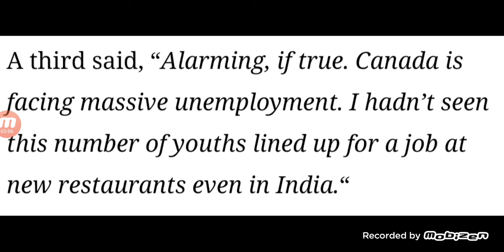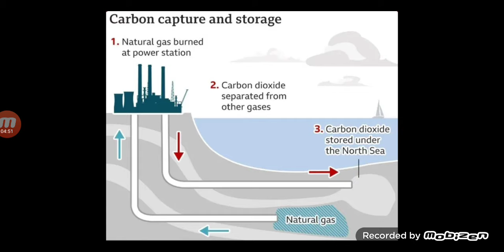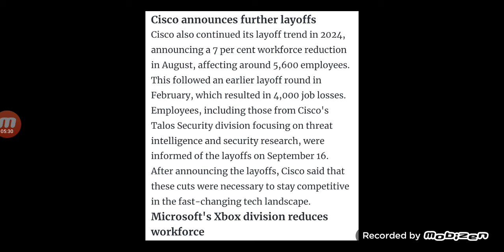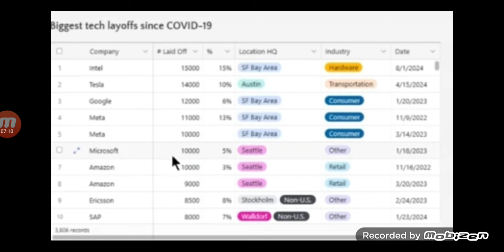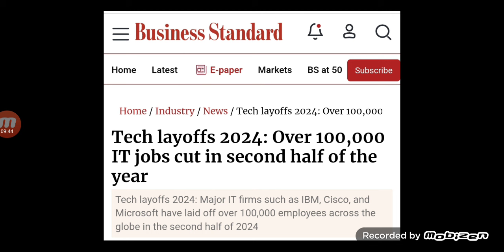🔥減息的真原因？💥美國科技公司大裁員🔥10萬IT工作消失💥英國財政黑洞💥加拿大失業嚴重🔥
全球失業問題嚴重